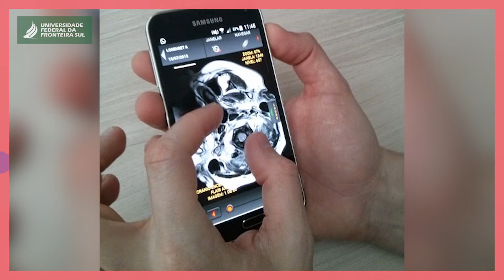DNA UFFS - José Eduardo - Egresso de Ciência da Computação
🧬💚 Acredito que todos que passam por aqui levam um pouquinho de minha essência e passam a carregar algo em comum: o DNA UFFS!

Saber que já são tantos por aí a carregarem meu DNA me deixa extremamente realizada... plena!! 😌

A partir desta semana, quero compartilhar com vocês algumas das muitas histórias que me deixam cheia de orgulho! Hoje, compartilho a história do José Eduardo, que foi meu acadêmico no curso de Ciência da Computação.

▶️ Aperta o play e confira!